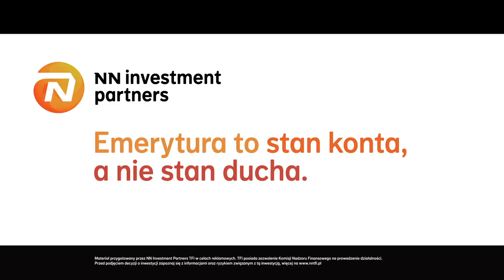NN Investment Partners DJ WIKA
agency. Walk Creative
dir. Tomasz Knittel
dop. Nicolas Villegas
set dec. Alicja Patyniak
light. Mikołaj Car Helliograf
edit. Krzysztof Woźniak
post. Jarek Sterczewski
mus. Marek Walaszek
prod. Szut Szut Studio
client. NN Investment Partners